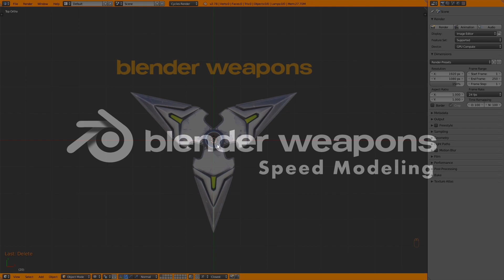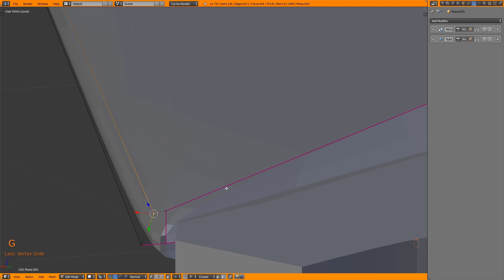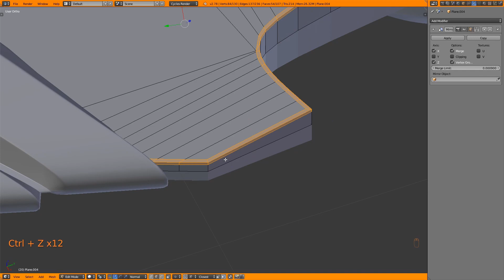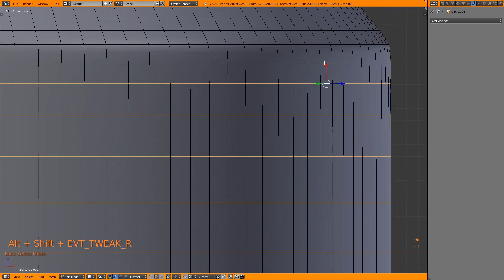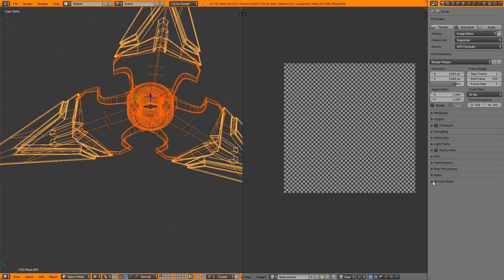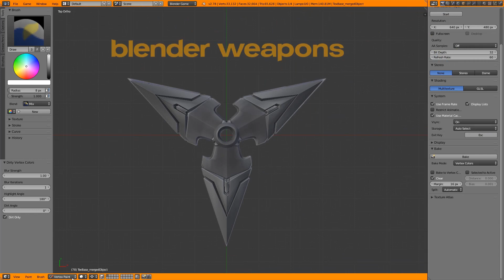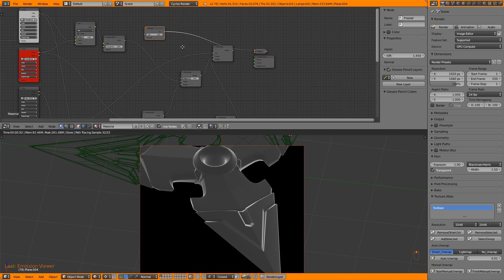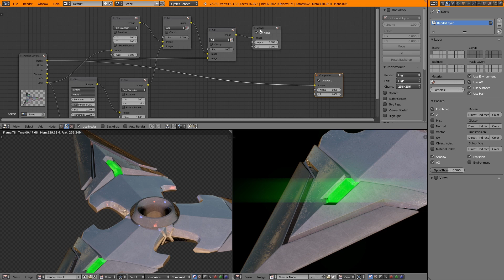Overwatch - Genji Shuriken - BLENDER WEAPONS (Blender)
Genji's Shuriken Juego Overwatch, modelado en blender, modelo descargable pronto.